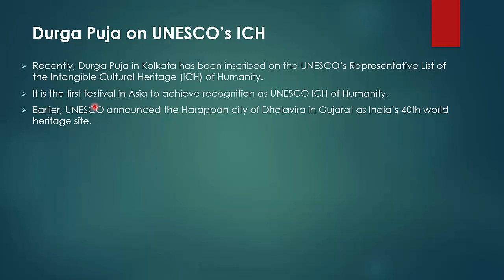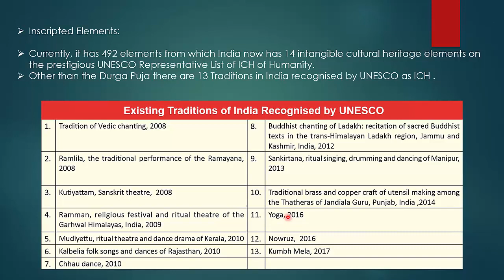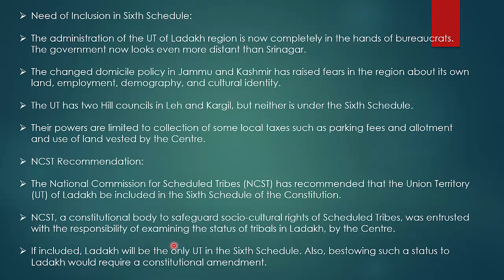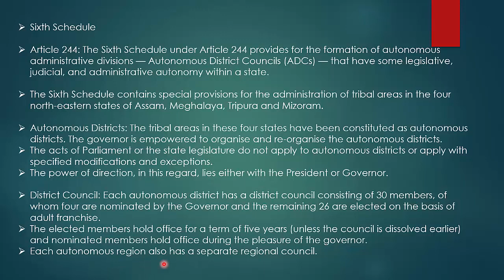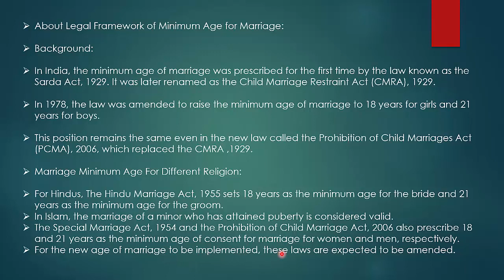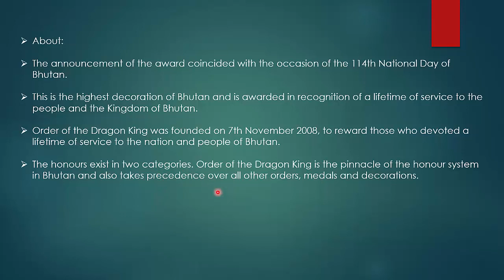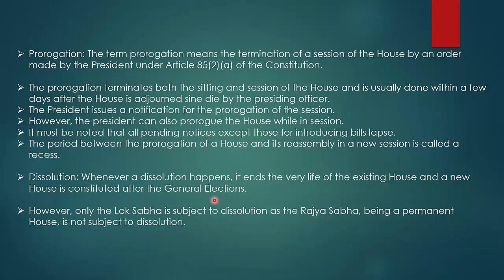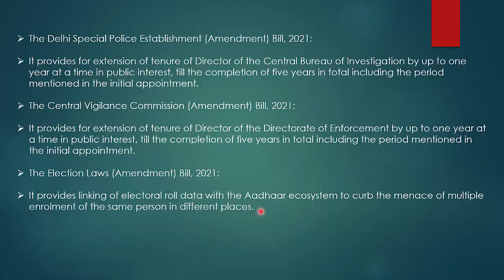ENGLISH CA PART 88